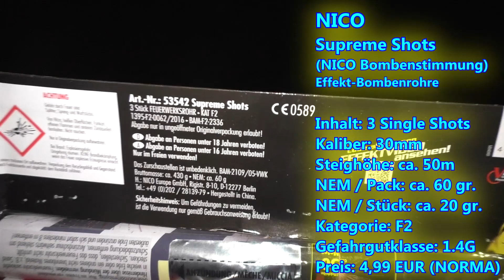NICO Supreme Shots - Single Shots in 30mm - TEST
Visit: Kunstfeuerwerkerei Loki - Onlineshop, Feuerwerksshows, Workshops & mehr!

Moin Pyro-Freunde!
Diesmal im Test: die Supreme Shots von NICO! Ihr bekommt zu Silvester bei NORMA für 4,99 EUR drei Single-Shots mit unterschiedlichem Effekt, und zwar in 30mm!  Lohnen sich die Teile? Ihr seht es im Video...

Das Material für dieses Video wurde am 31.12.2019 vorproduziert!
Für dieses Video wurden ausschließlich Feuerwerkskörper der Kategorie F2 gezündet!

Kamera: Panasonic HC-V777
Micro: Rode SVMPRY  (inkl. Deadkitten-Windschutz)
Schnittprogramm: SONY Vegas 13
Bildbearbeitung: GIMP & IrfanView
Kritiker: Domian (KULT!) - beste Grüße! :-)

Gute Pyro-Kumpel - checkt ihre Kanäle!